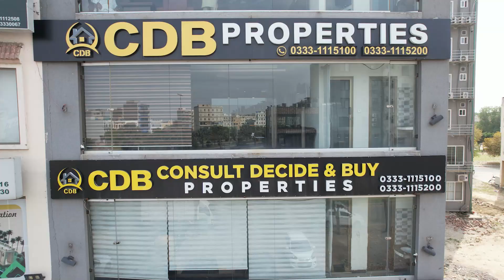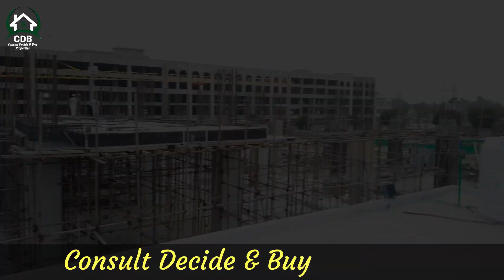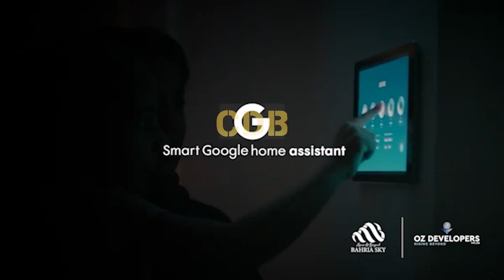Bahria Orchard Lahore Phase 4 | Bahria Sky Lahore | Commercial Shops | Apartments on Installments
• Jamia Masjid
• Community Parks and Zoo
• Commercial Areas

↪ District One
↪ Lahore Smart City
↪ Lake City
↪ Al-Kabir Town
↪ Alnoor Orchard
↪ New Lahore City
↪ Zaitoon City
↪ BEMC

3 Marla | 5 Marla | 10 Marla | Houses on installments | Property on installments in Lahore |Aug 2023